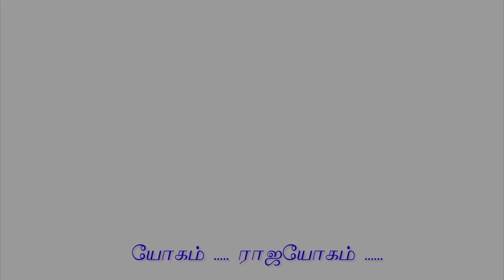Ep-65 கால் நரம்புகள் வலுப்பெற யோகா |Yoga for Leg Nervous Problems Geriatric Yoga Leg exercise 1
Rajashthan.

Dear Divine Family As Per your complaint regarding advertisement in Rajayoga Tv Tamil. As due to cover up the expenses and not getting up financial support. because of that we have to run the advertisement to cover up some expenses. it is our request to Divine family viewers if they can help out for the financial expenses so we can stop the advertisement.